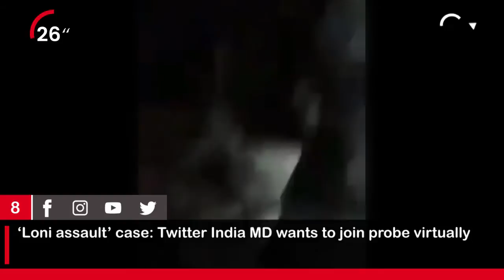GoHeadlines- Top News of the Hour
1) When Covid Hit, No Country Was Prepared; Yoga Helped: PM

2) Amarnath Yatra Cancelled For The Second Year In A Row Amid COVID-19

3) AAP CM candidate for Punjab will be from Sikh community

4) ‘Don’t hide behind it’: RahulGandhi takes swipe at Modi govt over YogaDay celebrations

5) Delhi Reports 89 New Covid Cases, Fewest Since April Last Year

6) SharadPawar calls meet of opposition leaders on Tuesday, meets PrashantKishor today

7) ‘Not an outsider, I belong to a family of diehard Congress men’

8) ‘Loni assault’ case: Twitter India MD wants to join probe virtually